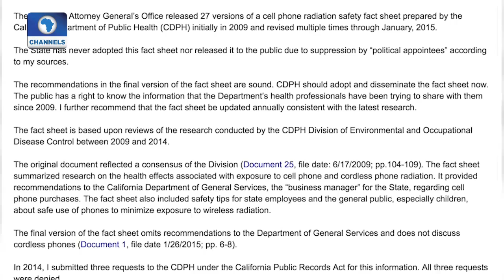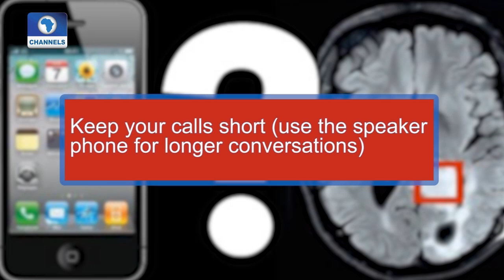Tech Tips On Ways To Reduce Phone Radiation